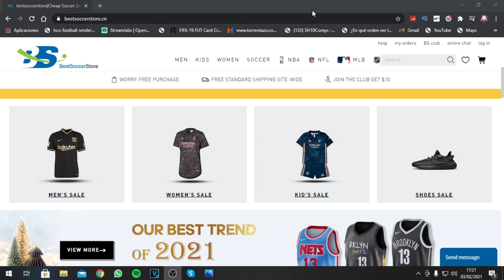EL ICONO MÁS BARATO DE FIFA 21 ULTIMATE TEAM !!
🔥Sígueme AQUÍ🔥

Un saludo!